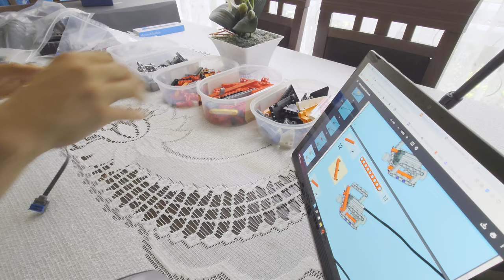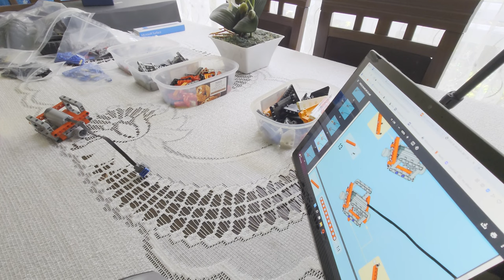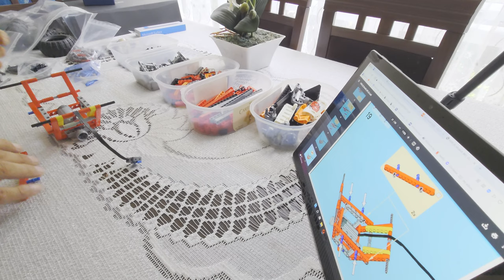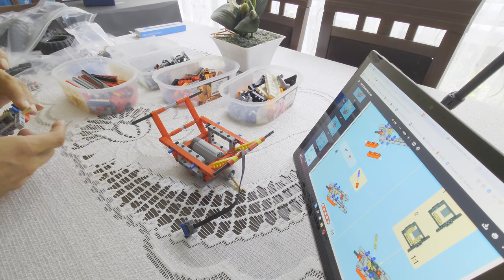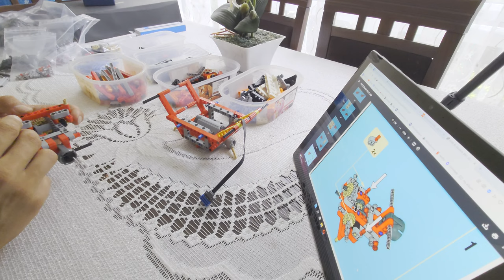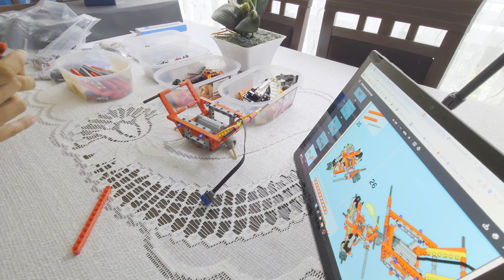LEGO technic 4x4 crawler - building video part1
There will be more parts. It take a lot of time to fully build.
video speed up to 600%